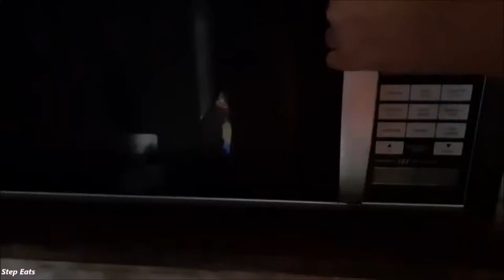Bourbon Biscuit Recipe🍫 | How to make Bourbon biscuit | Cookies Recipe | Step Eats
From childhood to till now my favourite biscuit is bourbon, what about your?? It was a challenge for me to make these beauties ! I can literally smell these beauties just by looking at even a picture of bourbon biscuit ! send this recipe to your bourbon lover friends or make for yourself & just enjoy. !!

Hope you enjoy this recipe.   thank you !0